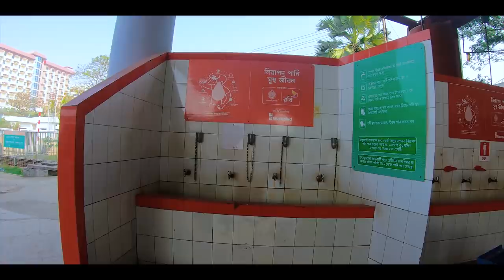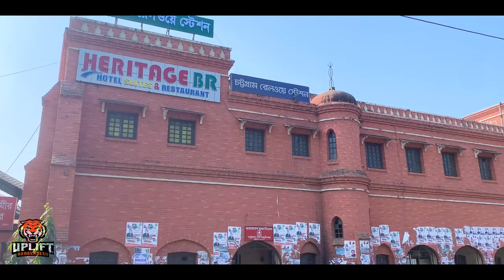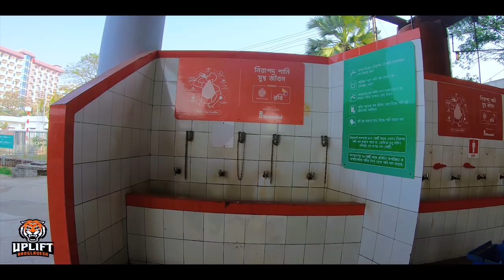নতুন রুপে চট্টগ্রাম রেলওয়ে স্টেশন | পরিষ্কার পরিচ্ছন্ন রেল স্টেশন | New Chittagong Railway Station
নতুন রুপে চট্টগ্রাম রেলওয়ে স্টেশন | New Chittagong Railway Station | পরিষ্কার পরিচ্ছন্ন রেল স্টেশন | Uplift Bangladesh

আমাদের একটি ধারণা আছে লঞ্চ , বাস, ট্রেন স্টেশন মানেই হকার দেড় দৌরাত্ম , যেখানে সেখানে ভ্রাম্যমান দোকান , পকেট মার্ , আর প্রচুর পরিমানে ময়লা আবর্জনার স্তুপদিয়ে ভর্তি।  তবে এই ধারণাটি আস্তে আস্তে পরিবর্তন হচ্ছে , কারণ এই স্থান গুলো এখন ময়লা আবর্জনা , হকার মুক্ত হচ্ছে আস্তে আস্তে।

ঢাকার লোমশ ঘাট , ঢাকার কমলাপুরস্টেশন , ক্যান্টনমেন্ট রেল স্টেশন এবং ঢাকার বিমানবন্দর রেল স্টেশনের ভিডিও আপনাদের উপহার দিয়েছি।  আজ আপনাদের দেখাবো চট্টগ্রামের বটতলি তে অবস্থিত নতুন এবং পুরাতন রেলওয়ে স্টেশন।

Cover Topic: ঢাকা চট্টগ্রাম রেলের টিকিট , ঢাকা কক্সবাজার রেলের টিকিট
চট্টগ্রাম কক্সবাজার রেললাইন আপডেট
চট্টগ্রাম নতুন রেলওয়ে স্টেশন, ঢাকা নতুন রেলওয়ে স্টেশন , বিমান বন্দর রেলওয়ে স্টেশন , Chattogram Railway Station , Chttagong To Dhaka Railway Station
Hossain Express, Mohammad Hossain , Sonarbangla train
subarana train , bd railway ticket price , all railway ticket price
New Look Chattogram Railway Station.